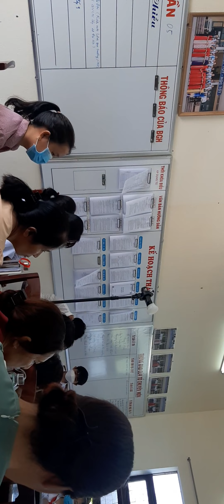Đại hội Chi đội đầu năm học 2022-2023!